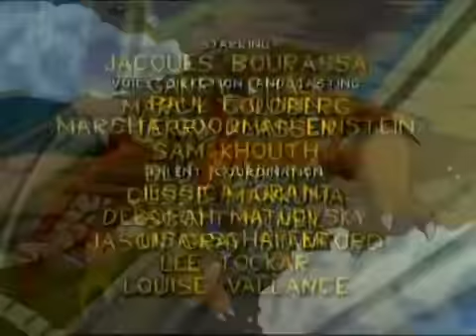Extreme Dinosaurs Episode 1 Out of Time